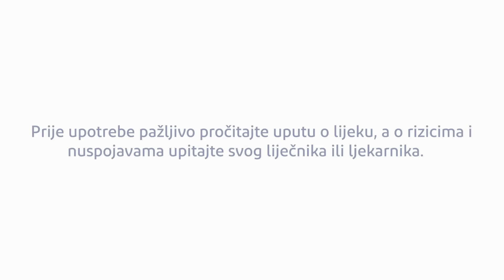Voltaren 2% Gel 26s